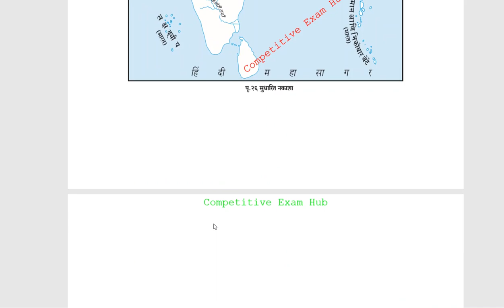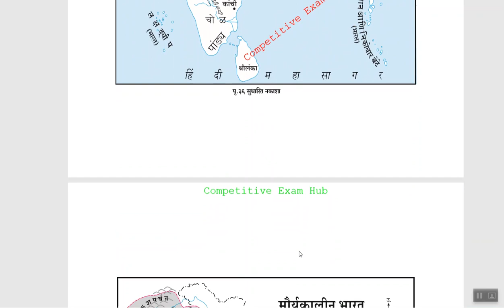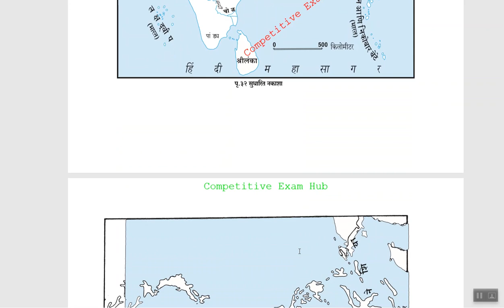प्राचीन भारताचे नकाशे,सीमा,साम्राज्य,नावे.